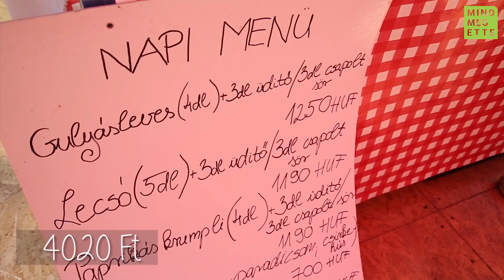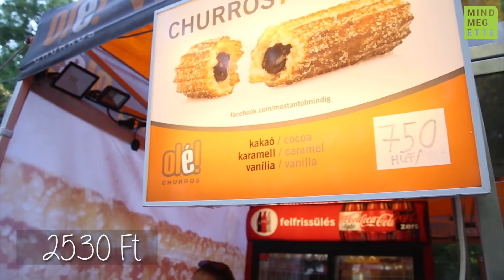Elég 5000 forint költőpénz kajára a Sziget fesztiválon? | Mindmegette.hu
Leteszteltük, vajon elegendő-e 5 ezer forint költőpénz a Sziget Fesztiválra. Íme az eredmény, és mindaz, amit ennyi pénzből meg tudtunk venni.

Kövessetek minket